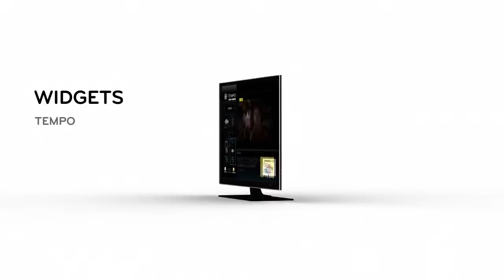Widgets Tempo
Conheça o tutorial de TV sobre o Widget Tempo e saiba o estado do tempo em Portugal e Ilhas.